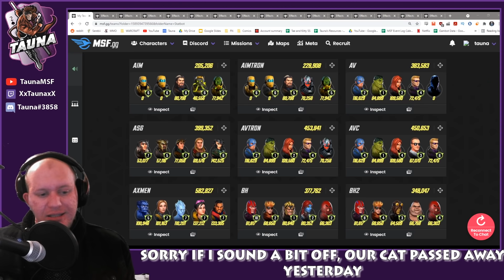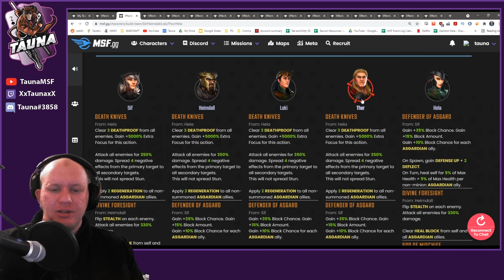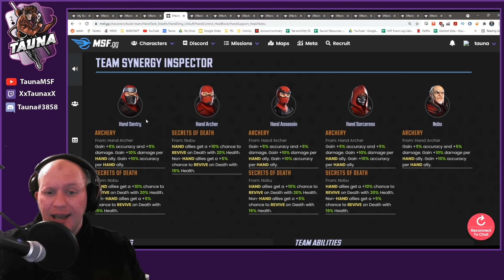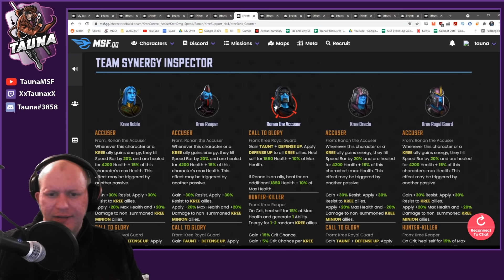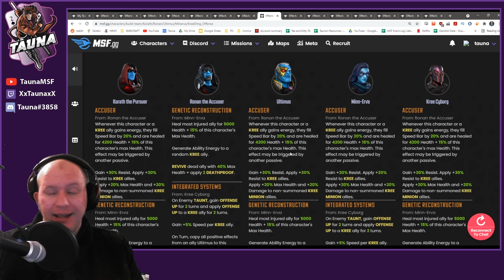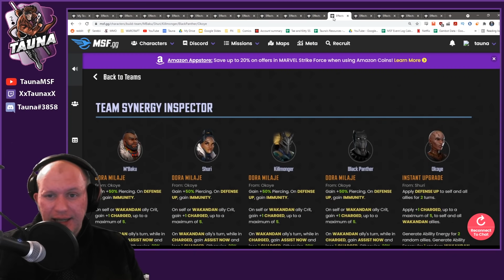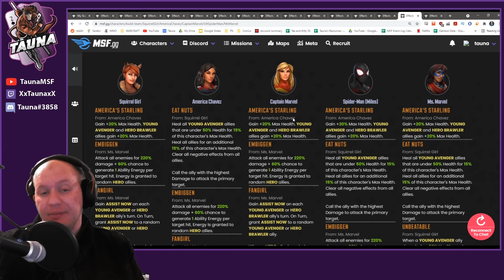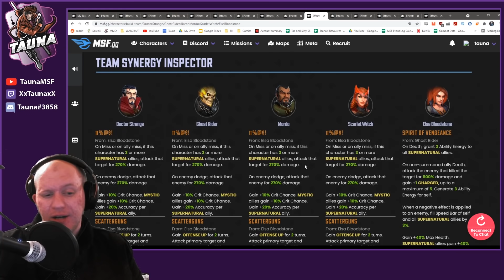15 Teams You Can Skip in the New Meta! - Marvel Strike Force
Today we check out 15 teams that you can skip in Marvel Strike Force in favor of putting gear into other teams